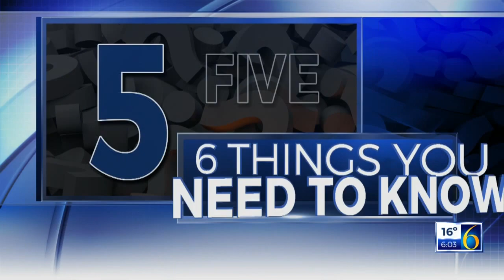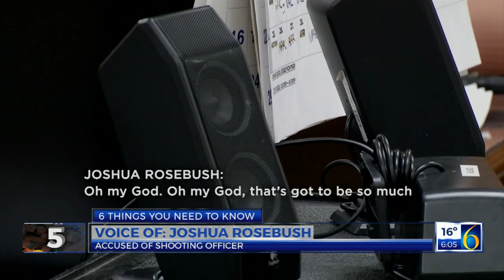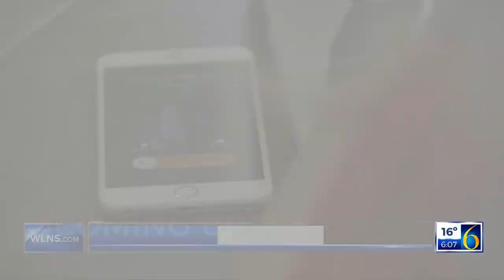Melissa Brennan Anchor Demo - Full A Bag